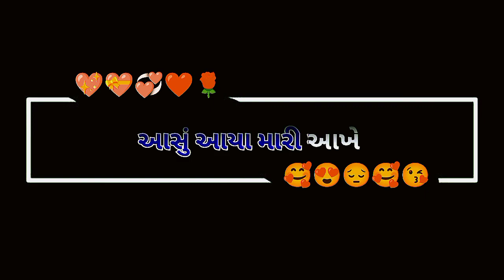Gujarati black status 2023//Rakesh barot